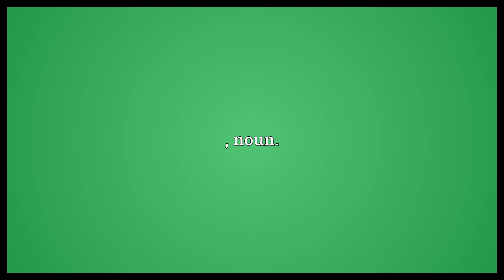River-bank Meaning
Video shows what river-bank means. , noun..  River-bank Meaning. How to pronounce, definition audio dictionary. How to say river-bank. Powered by MaryTTS, Wiktionary